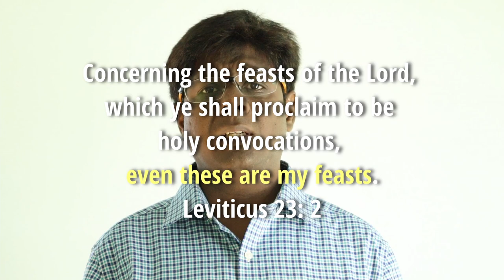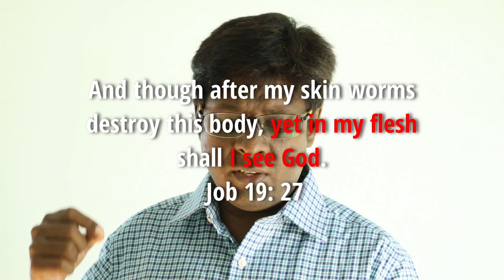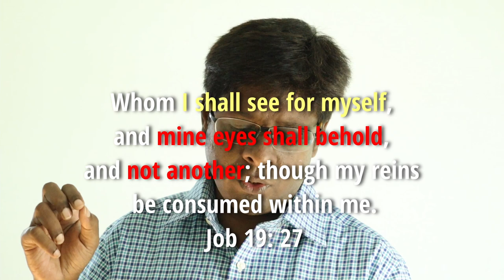FeastOfTrumpets and the Day of Resurrection (TAMIL)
Today (Sept 6-7) is Yom Teruah also celebrated as Rosh HaShanah which in English is Feast of Trumpets.

Yom Teruah is a celebration appointed by God (Lev. 23) to symbolically represent seven God's greatest works with man. God has revealed his great work of redemption of our corrupt bodies into an immortal glorious body just like Jesus had when he resurrected. The living will be physically changed in a blinking of an eye into immortality.